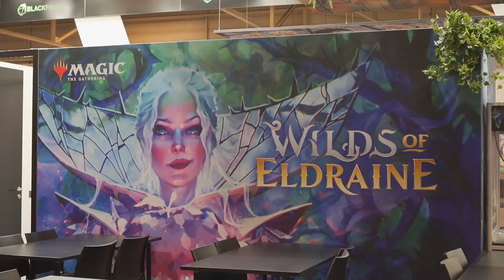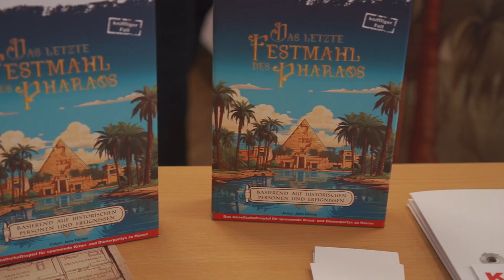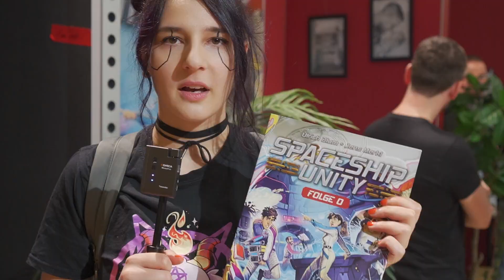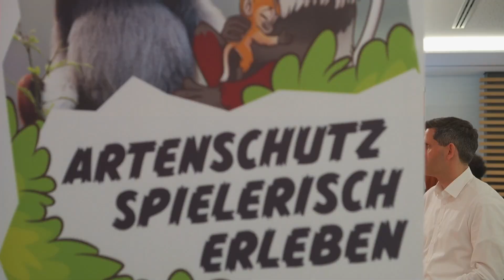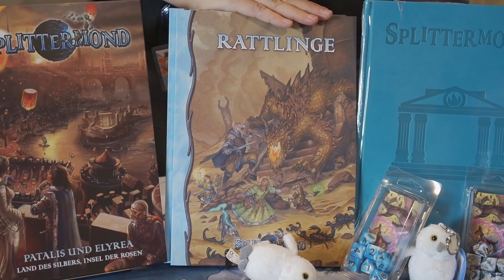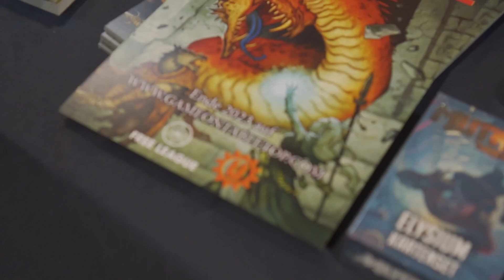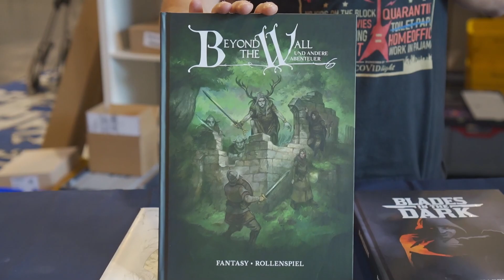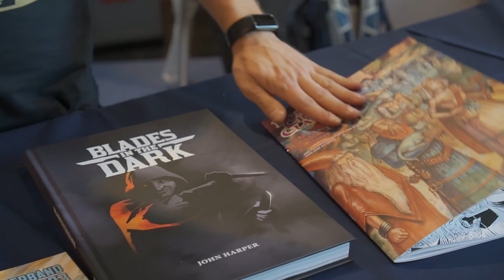Hab mir was tolles gekauft! Spiel 2023 Essen am Aufbautag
Was hat euch am meisten gefallen?